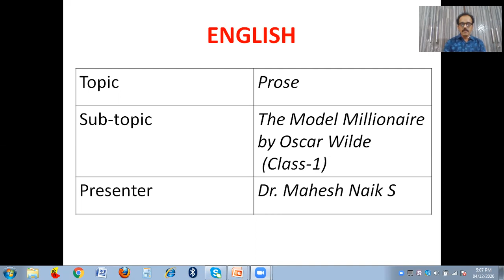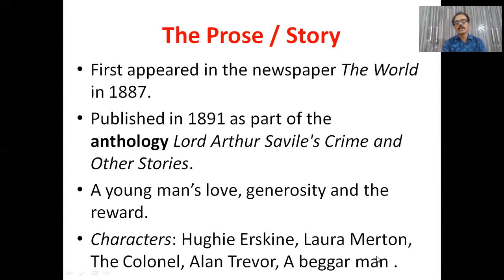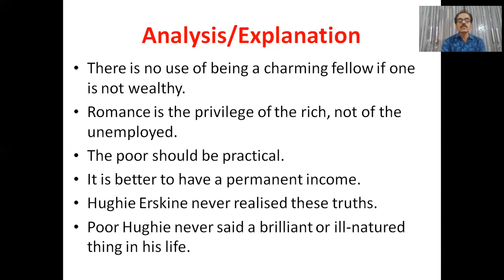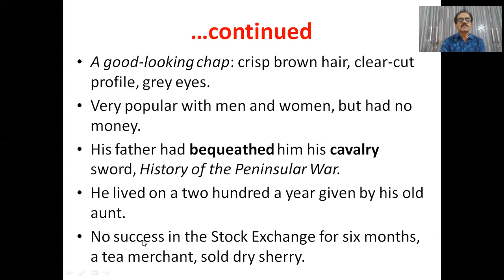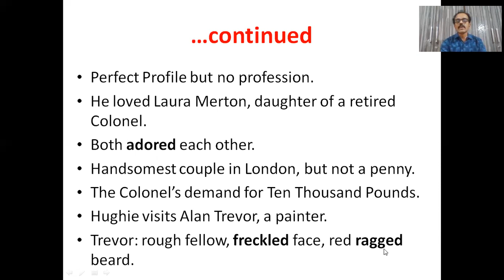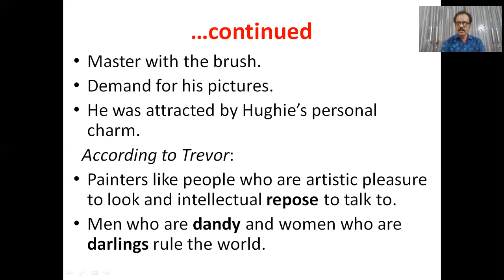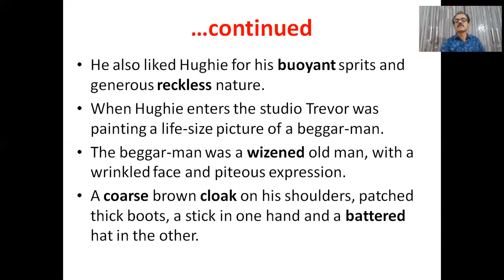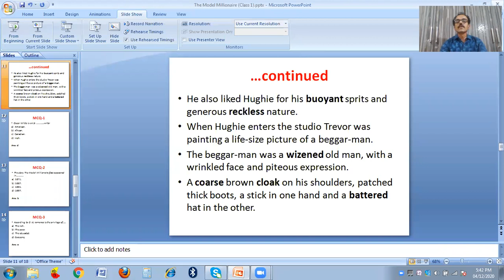The Model Millionaire (Class 1) [Dr. Mahesh Naik S]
Explanation of a part of the story The Model Millionaire written by Oscar Wilde.